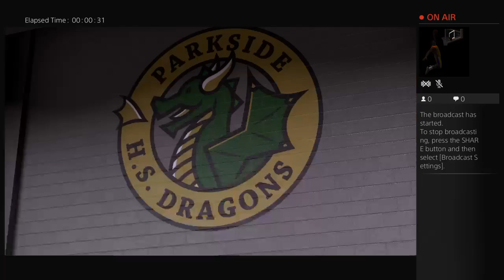Live NBA 2K 16 Career Mode